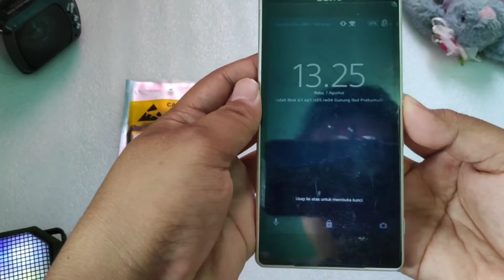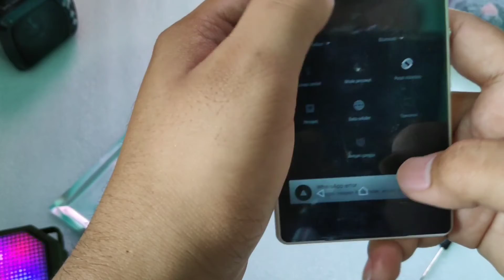Mengganti baterai Sony Xperia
Edit by : kinemaster phone
Shot on : Poco F1